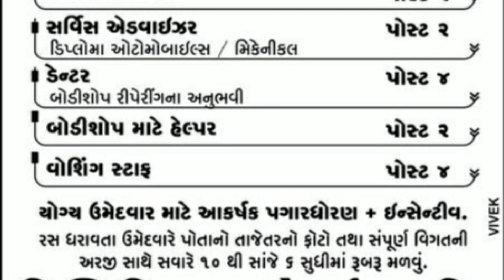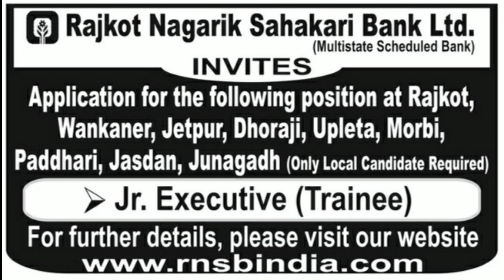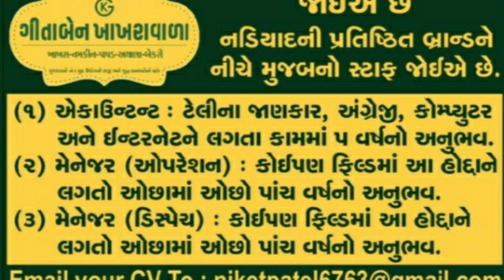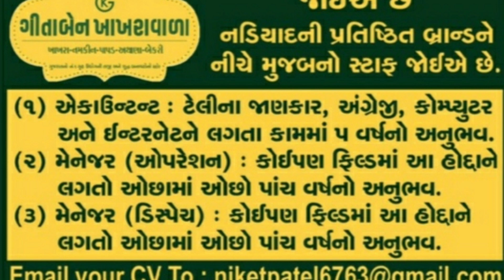તા.૬-૧-૨૧ નોકરી જાહેરાત/વિવિધ વિભાગોમાં ભરતી/સ્નાતક, અનુસ્નાતક,અનુભવી, બિનઅનુભી માટે નોકરી